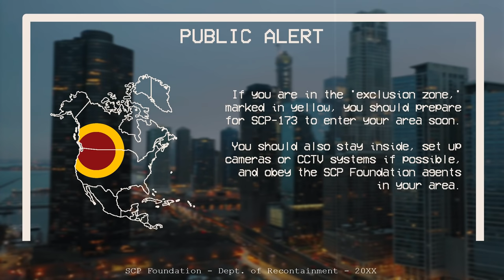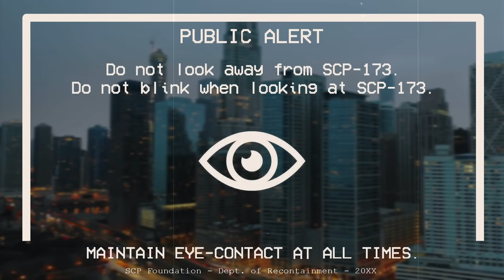SCP-173 Replicating - EAS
SCP-173 is replicating...